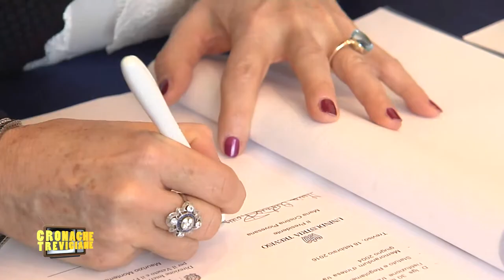Strategia di rafforzamento tra Imprese e Pubblica Amministrazione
Unindustria Treviso sottoscrive un contratto sociale con l'Agenzia Interregionale delle Dogane di Veneto e Friuli Venezia Giulia. Un'intesa che rinnova una collaborazione pluridecennale tra amministrazione doganale e sistema imprenditoriale Trevigiano, con la speranza di realizzare quel cambiamento culturale indispensabile per migliorare il rapporto tra pubblico e privato.